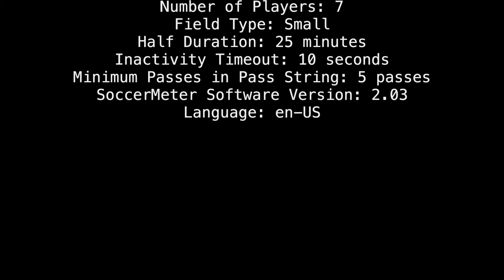2017-04-23: U10 BFC Red Messi vs VLSC EE Titans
Goals at 24:54, 34:03, 34:37, 36:31, and 39:32 match statistics (iPad version) at 40:08.